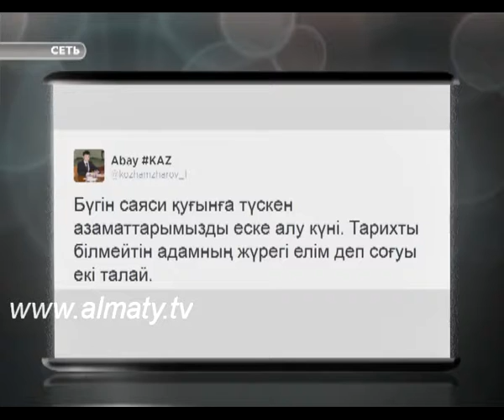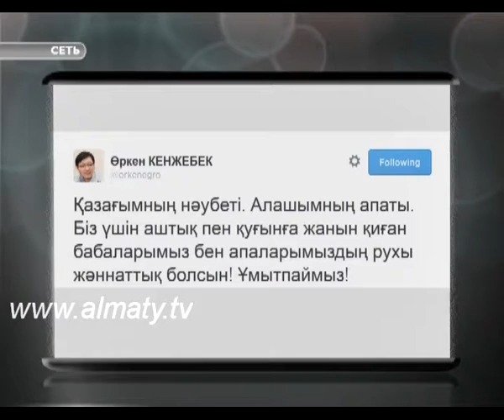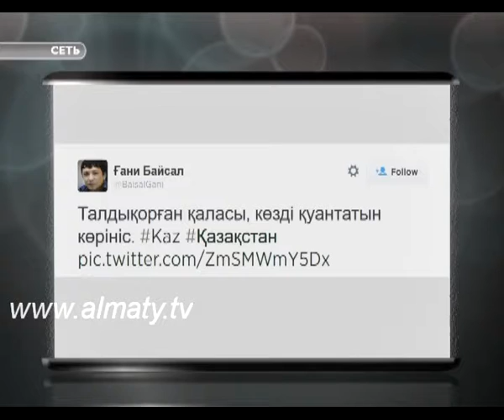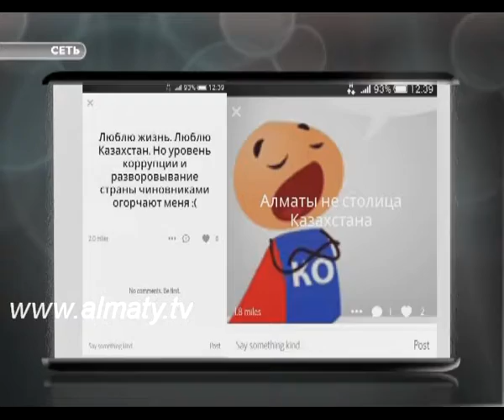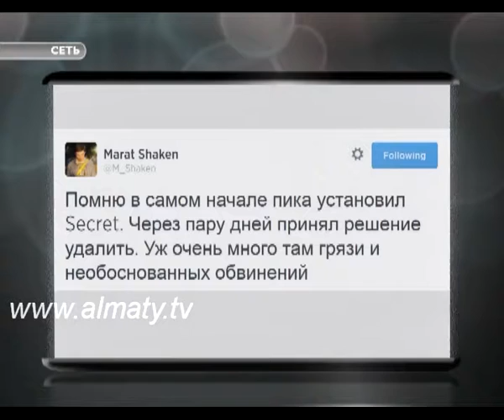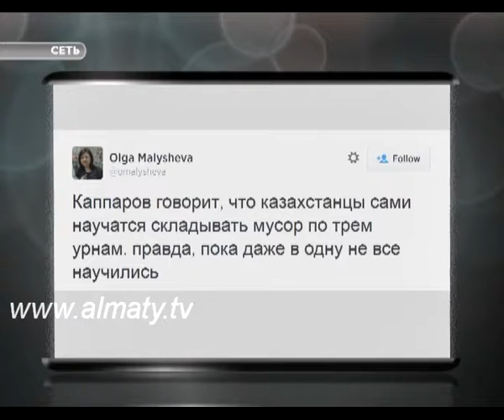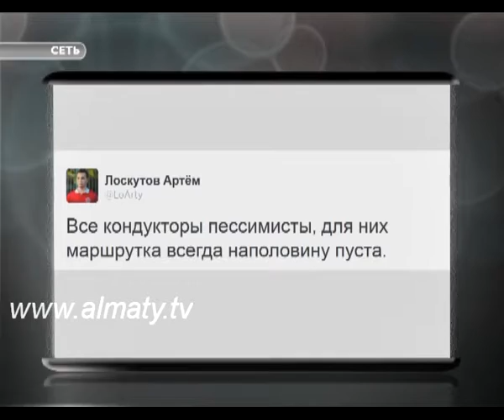"Сеть" 09. 06. 14.